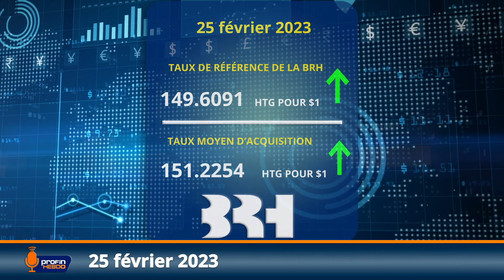Suivez la capsule #32 de ProFin Hebdo. Bon weekend!